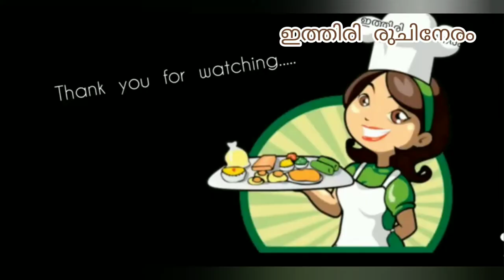നിത്യവഴുതന തീയൽ/nithyavazhuthana theeyal/curry